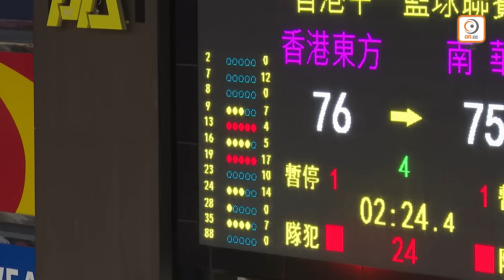【全場精華】香港甲一籃球聯賽-香港東方 86:80 南華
甲一　兩中鋒5犯離場　香港東方熱血反勝南華

甲一周三（15）上演「紅藍大戰」，吸引大批球迷入場，入座率回復7成。香港東方終憑4人得分上雙，以86：80力挫南華，取得5連勝。

香港東方主力基拔今場繼續因傷缺陣，至於今年退役的陳張敏回歸南華擔任助教。兩隊開段已進入「戰鬥模式」，南華曾湛元轟入三分球先開紀錄，徐遠成轟5分助東方追成9：9。上場0分的朱亮今場回勇，首節已有11分進帳，助南華以24：19領先。

第2節東方反擊，蘇利文連得4分，加上麥洛連「and 1」加三分球搶下8分，助「藍軍」反超前7分。南華由葉耀邦罰球追回3分，但東方再有張延隆裡外開弓5分，南華則博得多次罰球機會，更令卜聿揚此節累積4犯，一度退下火線。第2節東方打出23：20，追成42：44。

南華第3節開段雖有朱亮、蘇柏軒和葉耀邦合取7分，但東方的朱梓鎔「大爆發」，個人連得11分，加上梁嘉顯「3分彈」，徐遠征亦壓哨補籃成功，東方打出21：17，以63：61反超前。

第4節進入戲肉，東方中鋒卜聿揚5犯離場，南華朱亮強攻籃底連得5分。此節鬥得激烈，分差維持在3分以內，比賽剩餘2分24秒，麥洛連再有進攻犯規，累積5犯離場。此節朱亮狂轟14分，助南華尾段追成80：80，但東方成功抵住壓力，梁嘉顯2罰全中，蘇利文最後7秒中距離得手。暫停回來後，南華傳失界外球，將球權再給對手，徐遠征再博得罰球，東方終以86：80擊敗南華。

今場朱亮取得全場最高35分，另加6個籃板，南華另有葉耀邦16分8籃板。香港東方有4人得分上雙，麥洛連17分，徐遠征16分17籃板，梁嘉顯、朱梓鎔各得14分。

朱梓鎔今場第3節轟11分，助東方逆轉形勢，賽後他表示，「在這個體系之中，我們每一個都有機會，見到大家攻守愈來愈流暢 。不過自己仍然處於適應階段，感覺還有很大的進步空間，細節執行上仍需努力。」朱梓鎔表示，這場勝仗對東方爭取前4有利位置相當關鍵:「今場有如新舊Mensur（巴拿莫域）體系對決，對手十分了解我們會有什麼戰術和部署，贏了這場硬仗給予我們信心，迎接永倫、滿貫。」